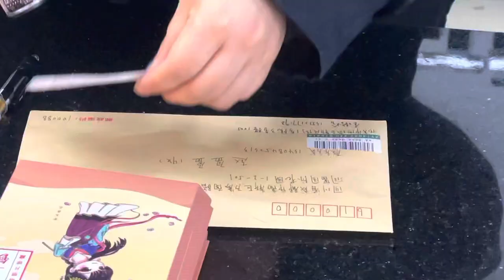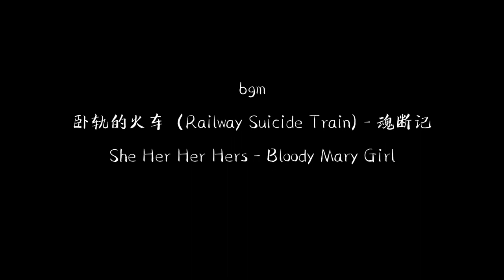Luhan‘s yearly vlog for 2021